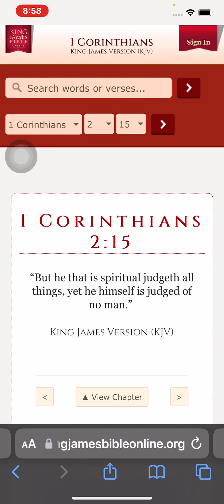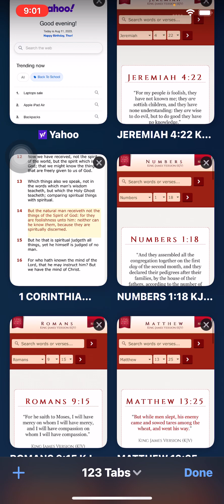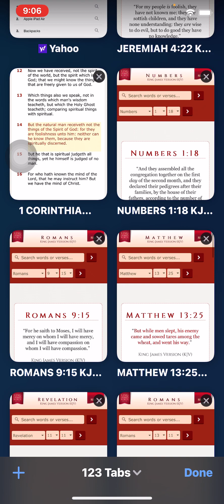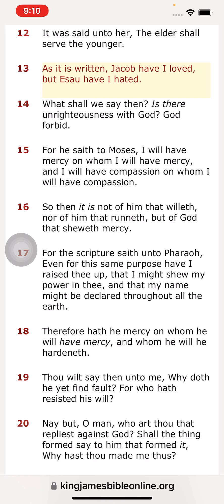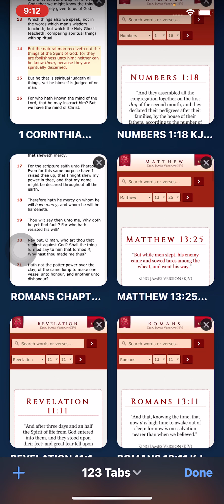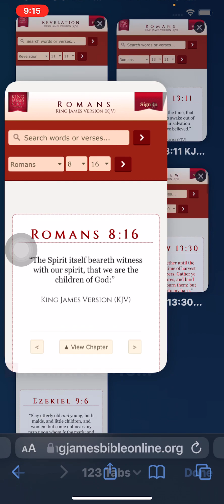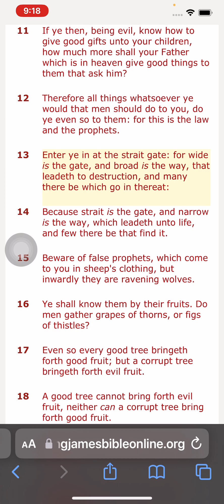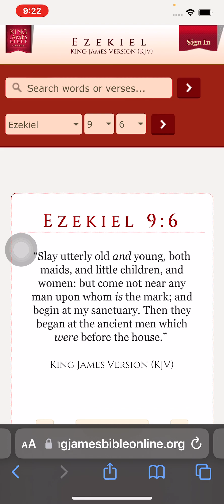What do Israelites look 👀 like ?